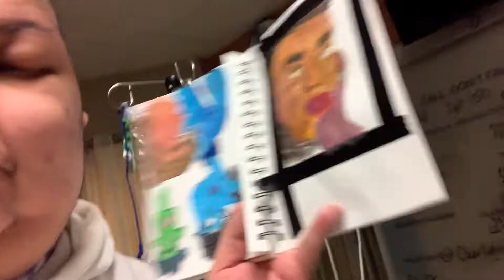im in hell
hello stinkies! i’m back and this time it’s hell. i’m literally fed up with my situation and it’s gruesome. the only thing that keeps me going are the drugs.  besides that it’s christmas and i’m going to be trapped here and i’m hoping it’s not for new years too. this is a short vlog but i thought i’d share something.

check out my spotify Collin Lister for a playlist about a boy who was a chump